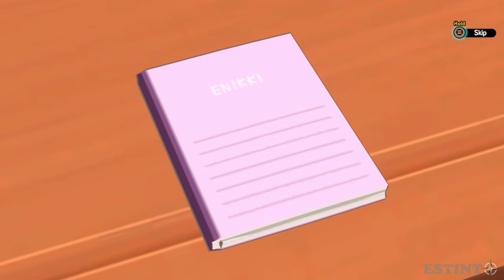SPY×ANYA OPERATION MEMORIES Gameplay Walkthrough FULL GAME 4K 60FPS - No Commentary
Based on the popular anime & manga series! Anya Forger has received a new assignment from school: create a photo diary of memories.

On weekdays, head to class in the morning, then enjoy family time in the evening.

On weekends, visit all sorts of exciting places, like the beach or art museums, in search of subjects worthy of photographing!

What kind of photo diary will you help Anya create?

• Take pictures when Anya finds something interesting!
• There are many peculiar things that can catch Anya's attention, like butterflies, swings, and fun sights during outings! Take great photos to complete her diary.
• There are a total of 10 outings to unique destinations for making memories!

SPY×ANYA also features over 15 minigames!
Enjoy over 15 minigames, including ones inspired by the anime series and those created originally for the game!
Fight to stay in sync with Yor's special training, ride Bond as you play spy, and use Anya's telepathic powers to read opponents' cards in Tycoon.

Bring out your inner fashionista with rich customization!
Have fun dressing up Anya, Loid, Yor, and Bond in a wardrobe of over 80 unique outfits, accessories, and hairstyles!
Purchase outfits from the in-game store with points earned from minigames. Play to your heart's content and unlock all kinds of clothes to wear on outings!

Spend time with your favorite characters based on the manga series!
In addition to Anya, Loid, Yor, and Bond; Damian and Becky from Eden College will also join the fun—not to mention Yor's brother, Yuri, and WISE agent Nightfall!
Play at school together, get help with homework, and create countless precious memories with Anya's friends and family.